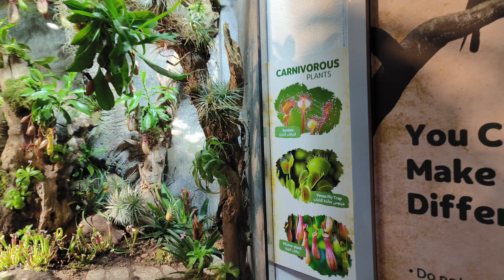I Visited A Place Where Animals Live Without Cages | Green Planet Dubai